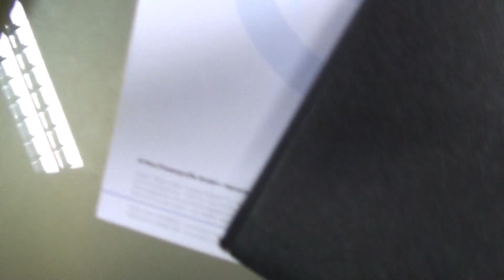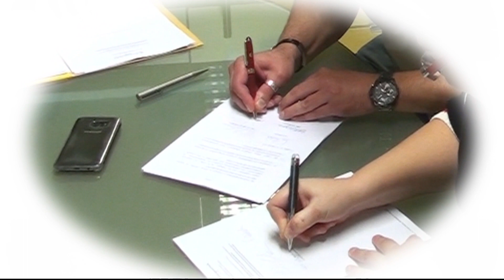DER VERTRAG | Schnatti's PRIMETIME: I/19'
"SCHNATTI's PRIMETIME" ist wieder da!!!
Ausgabe I/19':
In diesem Video seht Ihr einen Vorgeschmack auf die gemeinsame Zukunft von mir und meiner Lebensgefährtin.

Es hat sich auf diesem Gebiet in den letzten Jahren viel getan, aber das Meiste hat sich in den letzten Monaten erst entwickelt.
Kurz: Gesucht, geschaut, verglichen, GEFUNDEN!

Viele Videos werden folgen, da es in diesem neuen Lebensabschnitt, VIEL ZU FILMEN GIBT!